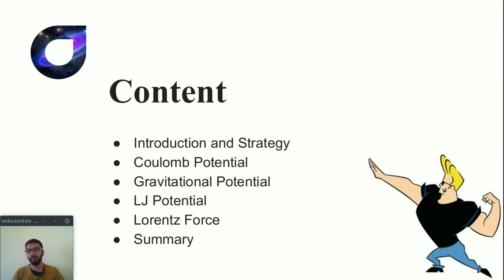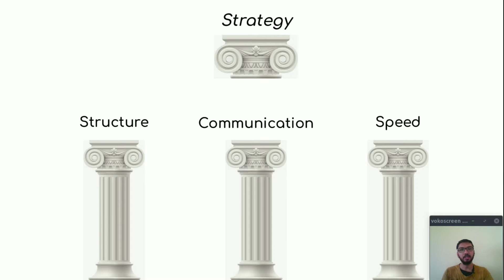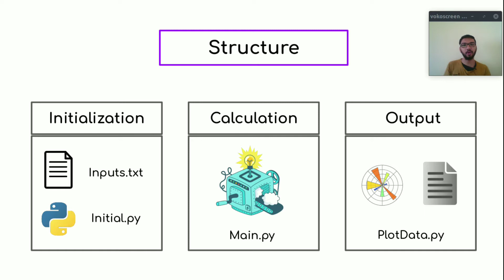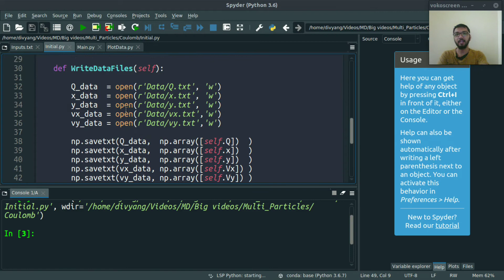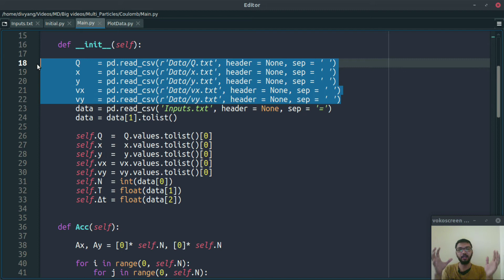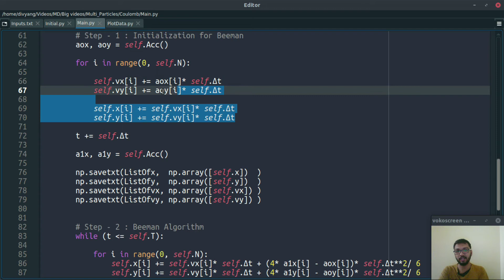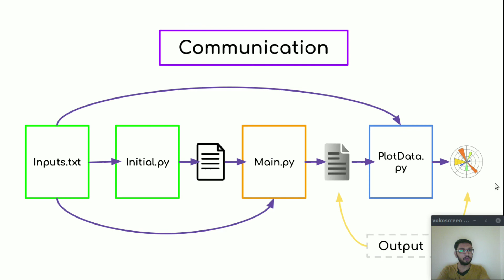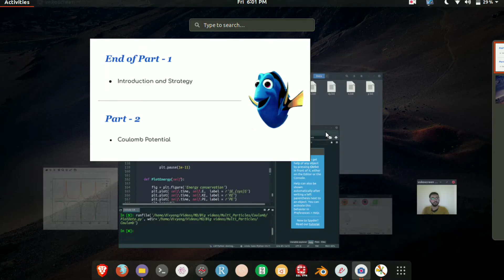PPT - 2 | Part - 1: Introduction and strategy to code the multi particle system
Find these codes on my GitHub account.